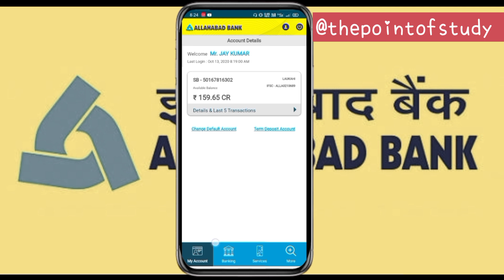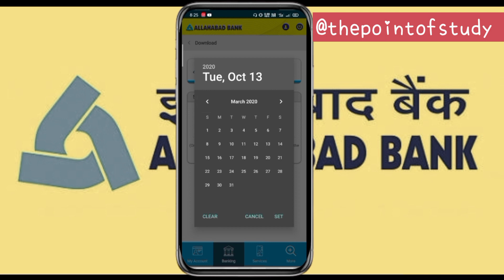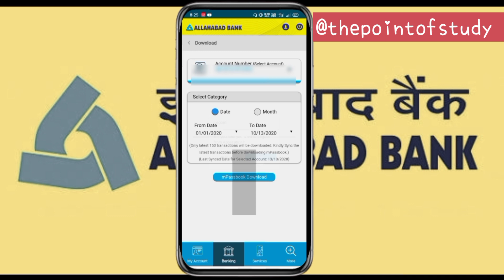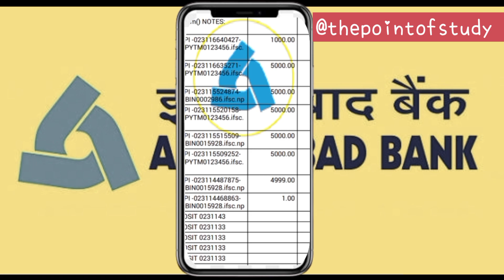How to download Allahabad Bank passbook | how to download Allahabad Bank statement pdf | m passbook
How to download Allahabad Bank passbook | how to download Allahabad Bank statement pdf | bank passbook | m passbook

      doston is video mein bataya gaya hai ki aap kis prakar ghar baithe Allahabad Bank ka passbook kaise download kar sakte hai.

♦️ bijli bill
 kaise download kare -

🔴 Educational Videos :-

tag search :-
how to download allahabad passbook
how to download allahabad bank passbook
how to download allahabad bank statement pdf
how to download allahabad bank statement
passbook kaise check karen
passbook kaise banaye
passbook kaise update kare
passbook kaise print kare
passbook kaise download karen
passbook kaise nikale
passbook kaise check kare mobile se
bank passbook kaise download kare
bank passbook details
bank passbook details kaise nikale
bank passbook download
passbook download kaise kare
download passbook
empower
m passbook allahabad bank
passbook allahabad bank
allahabad bank passbook kaise check kare
allahabad passbook kaise check kare
allahabad bank passbook kaise download kare
how to download passbook
m passbook
m passbook download
m passbook download kaise kare
m passbook download kare
how to download allahabad bank m passbook
how to download m passbook
em power
empower allahabad bank
पासबुक डाउनलोड
पासबुक कैसे चेक करें
पासबुक कैसे डाउनलोड करें